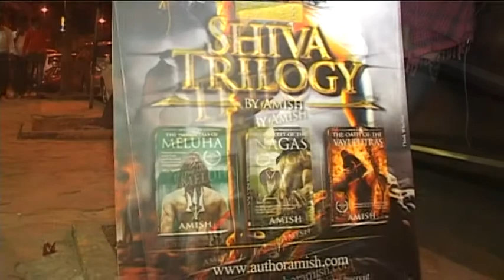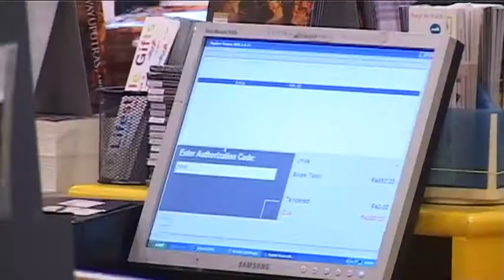Exclusive First launch of The Oath Of The Vayuputras - 1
EVIL HAS RISEN.

ONLY A GOD CAN STOP IT.

Shiva is gathering his forces. He reaches the Naga capital, Panchavati, and Evil is finally revealed. The Neelkanth prepares for a holy war against his true enemy, a man whose name instils dread in the fiercest of warriors.

India convulses under the onslaught of a series of brutal battles. It's a war for the very soul of the nation. Many will die. But Shiva must not fail, no matter what the cost. In his desperation, he reaches out to the ones who have never offered any help to him: the Vayuputras.

Will he succeed? And what will be the real cost of battling Evil? To India? And to Shiva's soul?

Discover the answer to these mysteries in this concluding part of the bestselling Shiva Trilogy.